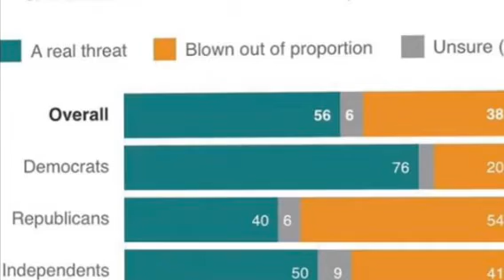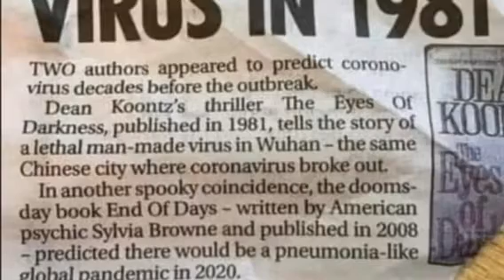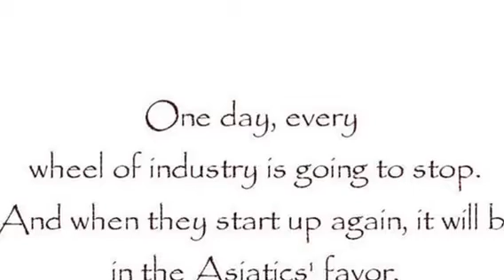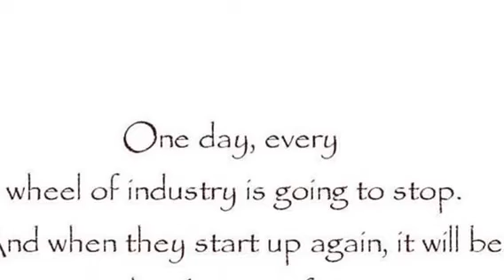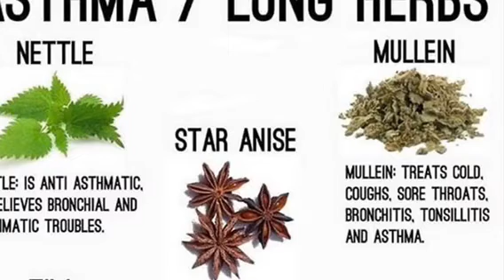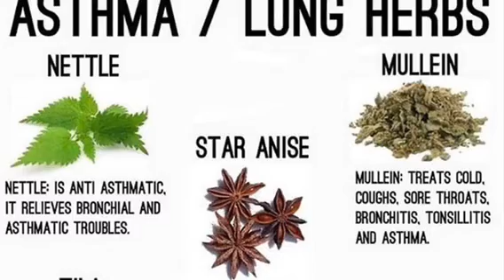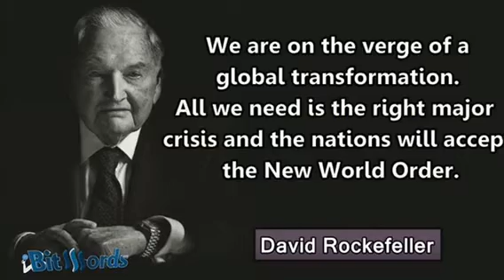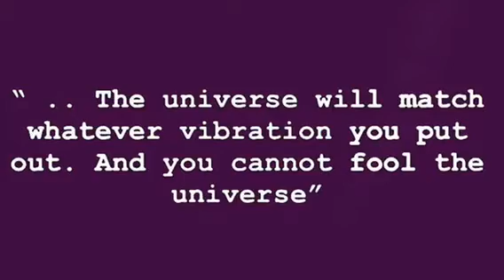REAL TALK ABOUT CORONA, JAY ELECTRONICA NEW ALBUM, DID TYSOB FURY CHEAT WILDER, DOWN LOW SENATOR